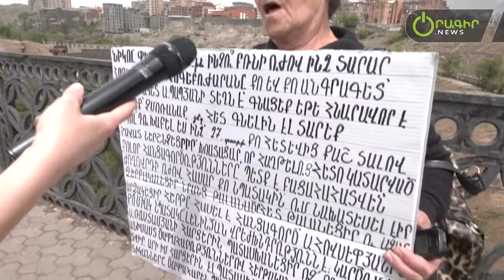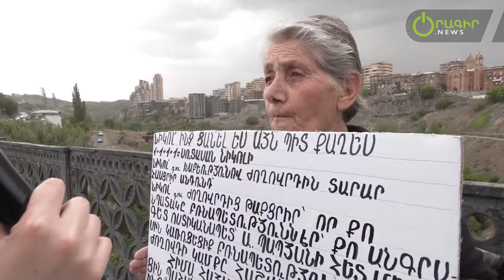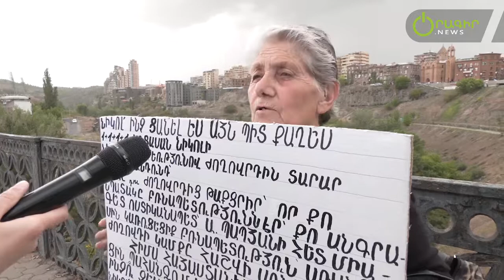Քաղաքացին սպառնում էր կամրջից նետվել․ ո՞րն էր պատճառը